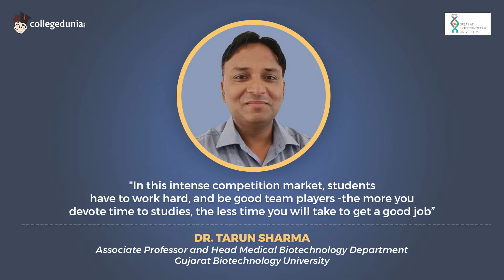Dr. Tarun Sharma | Associate Professor | Gujarat Biotechnology University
Next in our series of Thoughtful Leaders, we have, Dr. Tarun Sharma, Associate Professor, Gujarat Biotechnology University